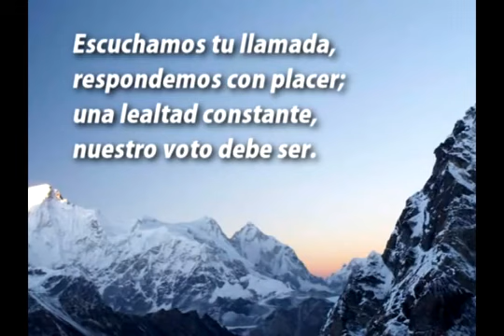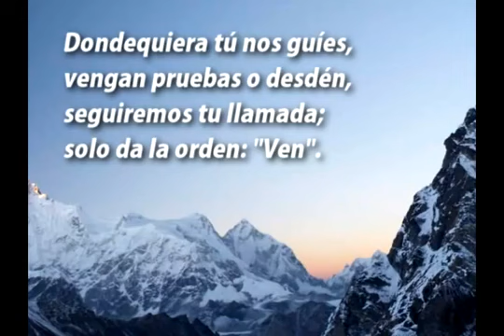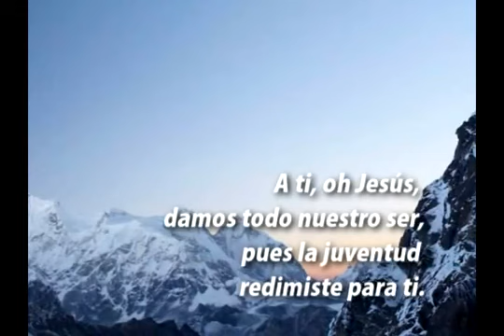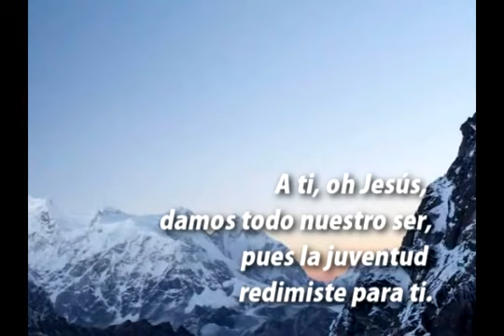610 Escuchamos tu llamada